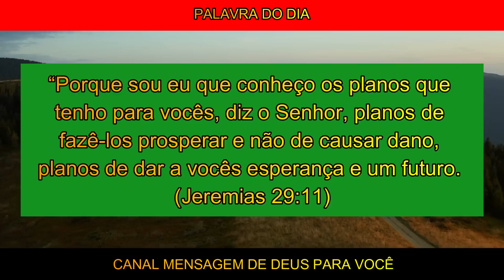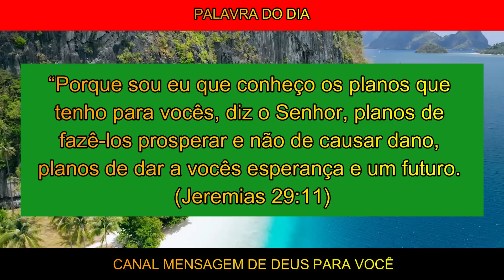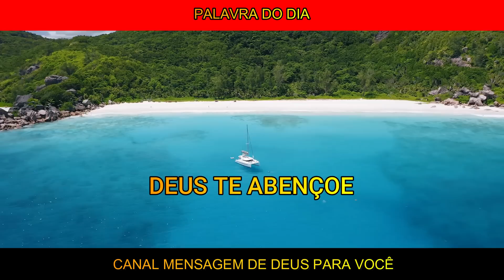NÃO DESISTA DOS SEUS SONHOS - DEUS VAI TE FAZER PROSPERAR